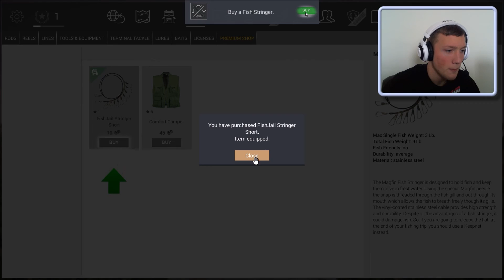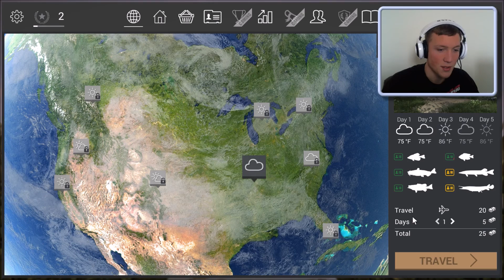GONE FISHING | Fishing Planet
Time for a fishing trip! Come along with me and enjoy!